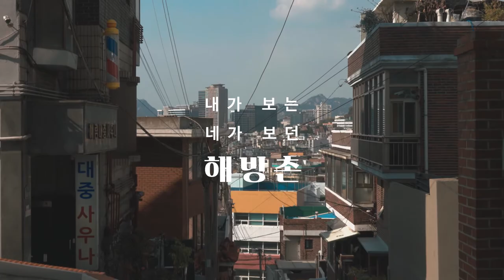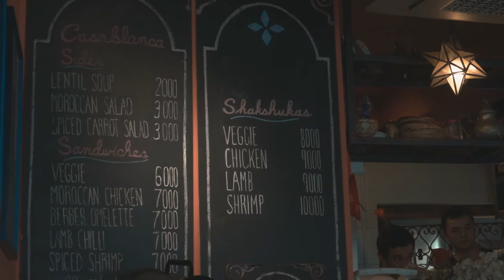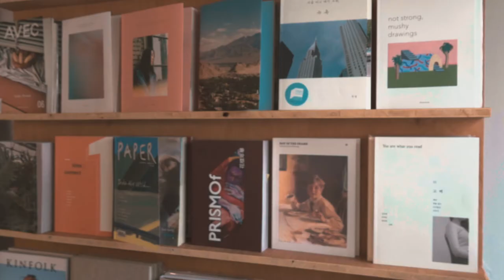How We Love Seoul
[곰과올빼미Studio]
How We Love Seoul Project No.1
"내가 보는, 네가 보던 해방촌"

2017년 10월 8일

우리가 좋아하는 해방촌을 서로 카메라를 들고 담으러 갔던 날

올빼미의 시선에 집중해서 만들어 본 영상입니다. 해방촌의 이국적인 모습 속에서 살아가고 있는 사람들의 모습, 그리고 그 안을 걷던 우리의 시선을 담았습니다.

올빼미는 After Effects를 공부하고 있어요.
더욱 업그레이드 된 부부영상제작단이 되기 위해 공부와 노력을 이어가고 있습니다.

감성 홍보영상 의뢰 받습니다^^

영상하는 곰PD의 영상 모놀로그

Eldar Kedem - "You And Me"

Directed by Yera Jang & Han Kyul Kim "BEARXOWL"
Graphic Design by Yera Jang
Edit by Han Kyul Kim

S.Korea based.

CC-BY-ND